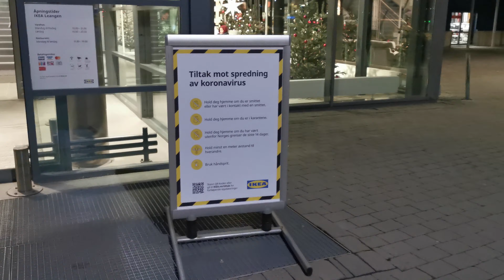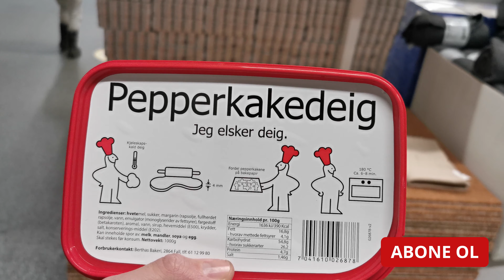ÇILGIN EFSANE CUMA (BLACK FRIDAY) KAMPANYASI!!!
Yaşadığımız şehir Trondheim'daki IKEA mobilya mağazasında "çılgın" bir black friday (efsane cuma) kampanyası var diye duyduk ve hemen soluğu orada aldık..

Kısa bir gezi sonrasında nasıl bir kampanya olduğunu öğrendik ve çok beğendik. Tahmin ediyoruz ki sizin de hoşunuza gidecektir :-)